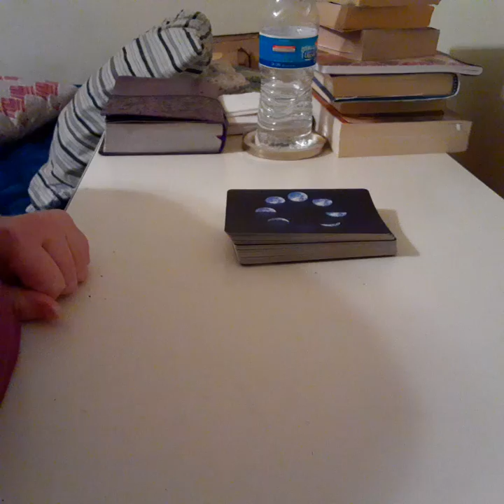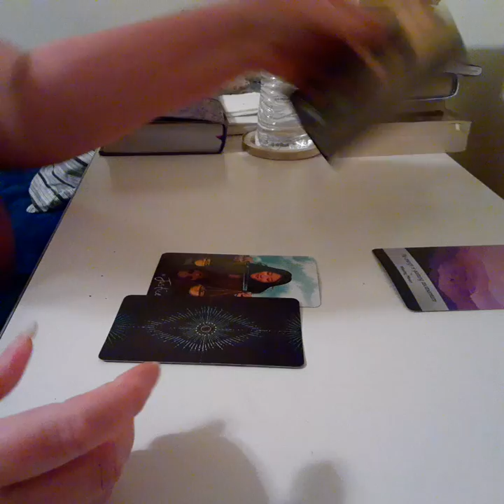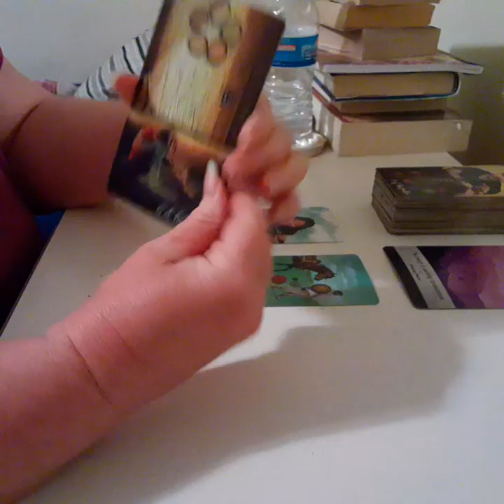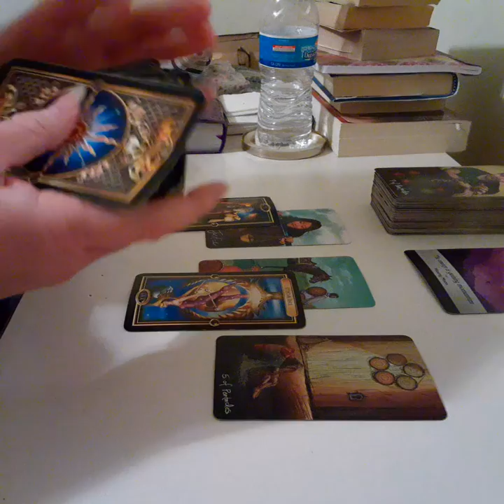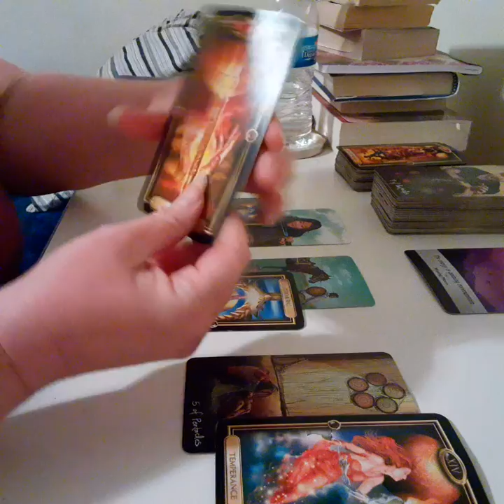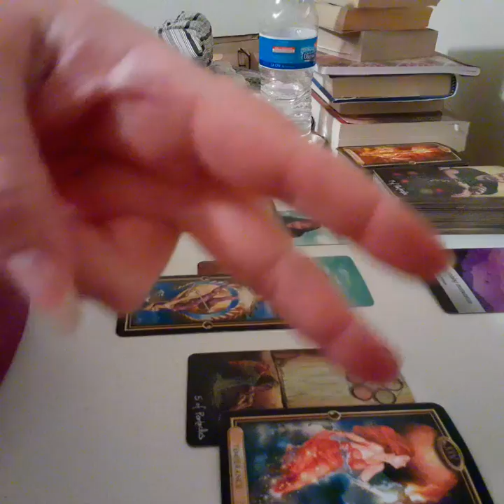😜🥃🃏SHOT OF TAROT READING ~TAROT IN FIVE🖐 SERIES